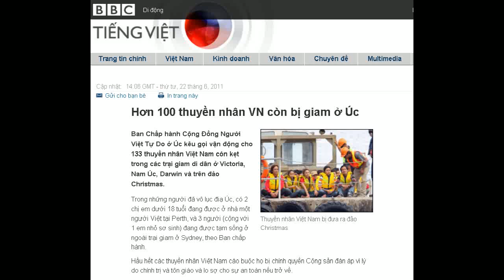22-06-2011 - BBC Vietnamese - Hơn 100 thuyền nhân VN còn bị giam ở Úc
"Hơn 100 thuyền nhân VN còn bị giam ở Úc"

Thuyền nhân Việt Nam bị đưa ra đảo Christmas
Ban Chấp hành Cộng Đồng Người Việt Tự Do ở Úc kêu gọi vận động cho 133 thuyền nhân Việt Nam còn kẹt trong các trại giam di dân ở Victoria, Nam Úc, Darwin và trên đảo Christmas.
Trong những người đã vô lục điạ Úc, có 2 chị em dưới 18 tuổi đang được ở nhà một người Việt tại Perth, và 3 người (cộng với 1 em nhỏ sơ sinh) đang được tạm sống ở ngoài trại giam ở Sydney, theo Ban chấp hành.
Hầu hết các thuyền nhân Việt Nam cáo buộc họ bị chính quyền Cộng sản đàn áp vì lý do chính trị và tôn giáo và lo sợ cho sự an toàn nếu trở về.
Các thuyền nhân phải trải qua thanh lọc và được quyền khiếu nại nếu bị đánh rớt.
Hiện nay, tất cả 8 thuyền nhân đến Úc trong tháng 10 năm 2009 đã bị đánh rớt thanh lọc 2 lần, với lý do Việt Nam bây giờ không còn đàn áp dân hay trả thù những ai tỵ nạn bị hồi hương.
Cộng Đồng Người Việt Tự Do đã giúp các đồng hương này nộp đơn đến Toà Án Liên Bang để tái xét quyết định của Bộ Di Trú.
Là một người đã nhiều năm tranh đấu cho người tỵ nạn, ông Đoàn Việt Trung nói thật đáng thương khi các thuyền nhân sau khi thoát chết trên biển, đến Úc lại bị xua đuổi, giam cầm.
''Chính quyền hiện nay, thuộc đảng Lao Động, lúc bắt đầu thì cởi mở hơn, nhưng nay lại bắt đầu khắt khe lên, họ tiếp tục giam thuyền nhân hết năm này qua năm khác, và nay lại muốn đưa một số thuyền nhân qua Malaysia,'' ông nói với BBC.
Kể từ năm 1992 những người nhập cảnh trái phép vào nước Úc đều bị giam trong các trại theo một tu chính của Đạo luật Di trú 1985. Từ đó các chính phủ đã nhiều lần sửa đổi luật sau khi gặp nhiều chỉ trích từ các nhóm nhân quyền và các vụ nổi loạn xảy ra trong các trại giam.
Dư luận Úc
• Cuối thập niên 1970, 60% muốn cho một số giới hạn thuyền nhân được ở lại. 13% muốn cho tất cả ở lại. 20-32% không muốn ai được ở lại.
• Năm 1993, 44% muốn trả thuyền nhân về ngay mà không cần cứu xét đơn tị nạn. 46% ủng hộ chính sách giam giữ bắt buộc. 7% muốn cho thuyền nhân ở lại.
• Tháng 9 năm 2001, 71% đồng ý giam giữ trong suốt thời gian cứu xét đơn xin tị nạn.
Nguồn: Nhà xã hội học Katharine Betts, 2001.
Tuy nhiên cho đến nay di dân bất hợp pháp vẫn bị giam lâu dài. Tính đến 3/12/2010 25% bị giam từ 3-6 tháng và 40% từ 6 đến 12 tháng, theo một phúc trình của Quốc hội Úc.